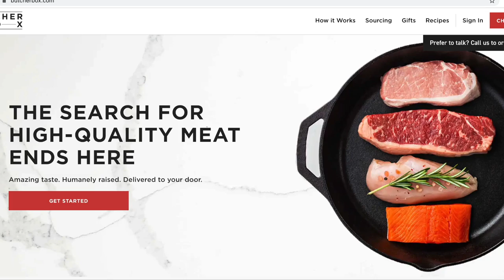**GRAPHIC** Sushi Chefs Turn "TRASH" INTO GOURMET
This holiday, ButcherBox is proud to give new members FREE NY Strip steaks for a YEAR. Get 2 delicious, 100% grass-fed NY strip steaks for free in every box for a year. This offer is only available until 11/28/21—so get it before it’s gone.

Chef Hiro is visiting the Bay Area and he had some time to hangout with us. We decided to try for bat ray in the bay but ended up eating fish guts by the end.

Hibachi Grill

Cutting Board

Binchotan(Japanese charcoal large batch)
Binchotan(Japanese charcoal small batch)